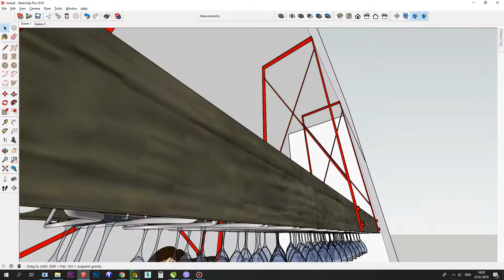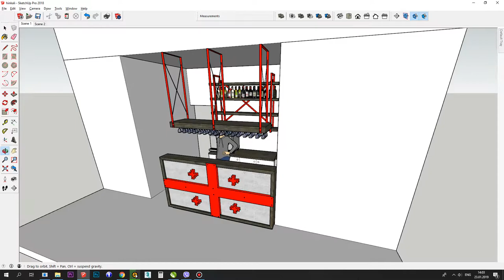BAR beer & wine